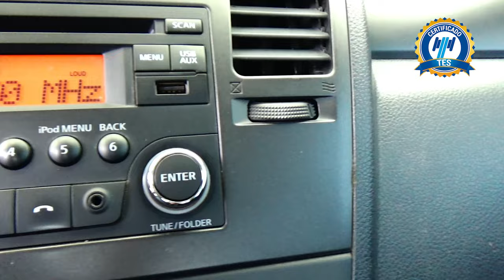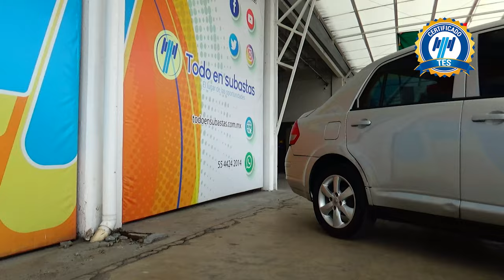Nissan / Tiida / 2018 - 16279